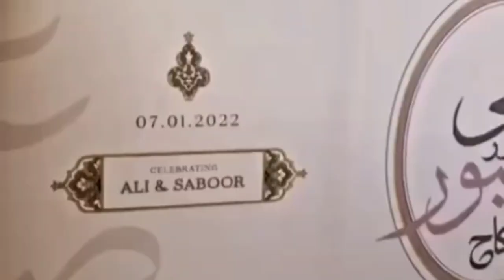Inside Saboor Aly and Ali Ansari’s dreamy Nikah ceremony II complete rukhsati video of saboor Ali